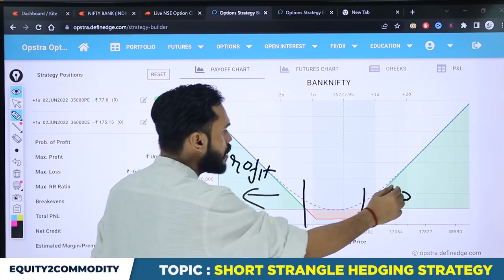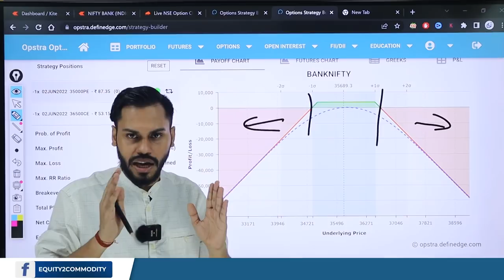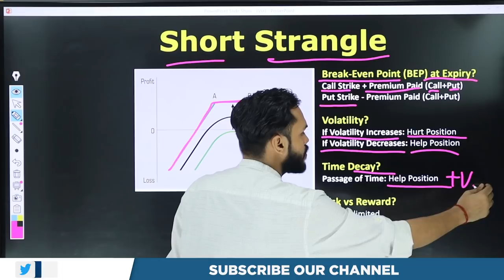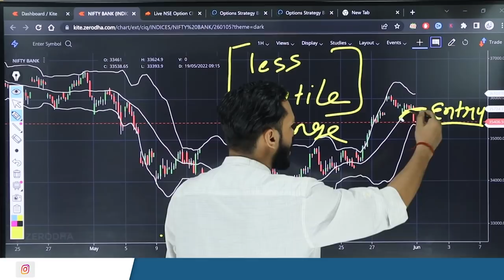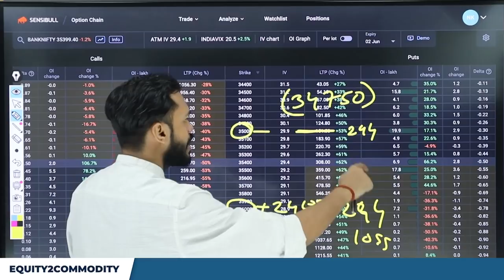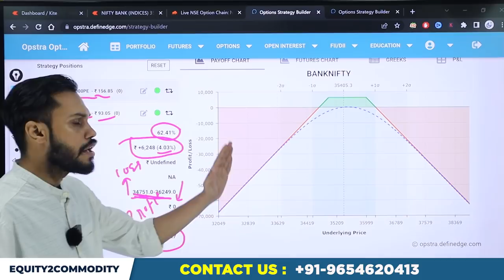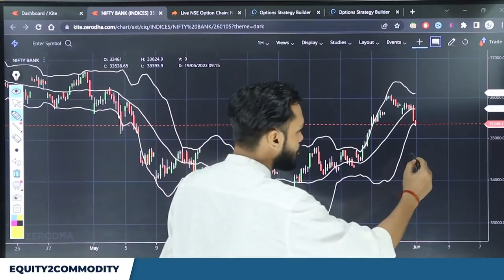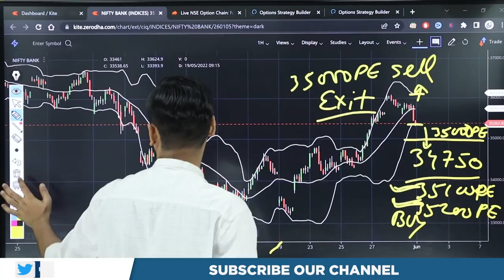RANGE BOUND MARKET के लिए HEDGING STRATEGY |SHORT STRANGLE